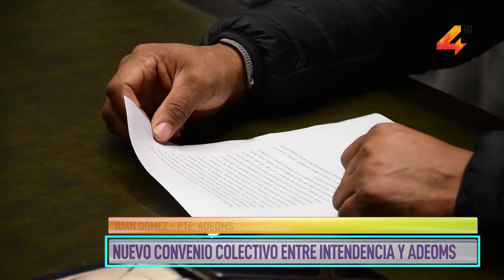Nuevo convenio colectivo entre Intendencia y ADEMOS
Se procedió este lunes a la firma de un nuevo convenio colectivo entre el gobierno departamental de Salto y Adeoms, referido a la forma en que se van a llenar las vacantes presupuestales, tanto las ya existentes como las generadas en el marco del proceso de calificaciones de los funcionarios.